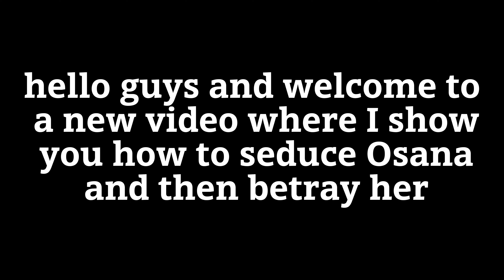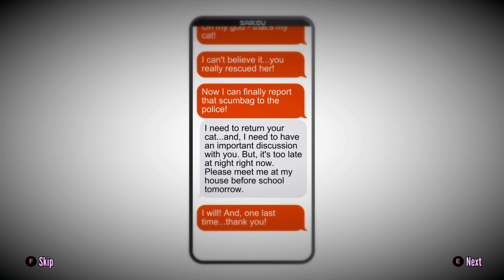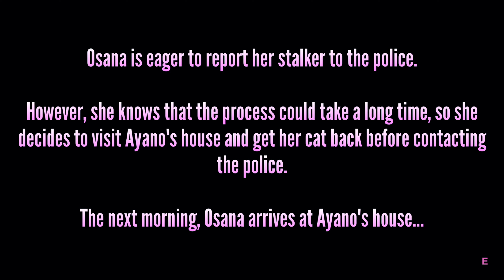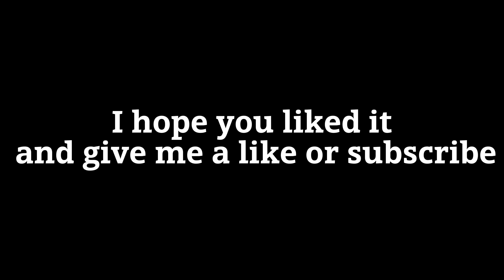how to betray osana (tutorial)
editing and shooting time : 5 hours
apps used: capcut, ibistpaintX, yandere simualtor, pinterest